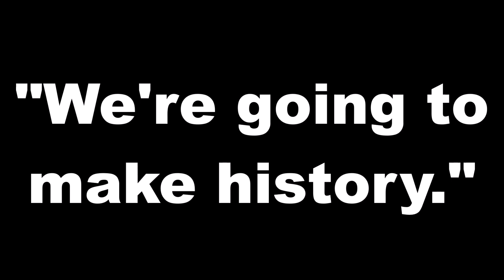Ford v Ferrari Diecast Race ~ Pick Your Team!!!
With the Ford vs. Ferrari movie debuting Friday, why not run a special diecast race to have some fun with it??!!

If you guess correctly, you will get a shoutout at the end of the race video.  The fastest car whether on the winning team or not will get a King of the Misfits title shot against the Impala on the Donks!

This video is not being monetized because of the use of Greta Van Fleet's song I used (Highway Tune) which is used in the movie Ford v Ferrari.  Sometimes it's more about the presentation, than the scrill...